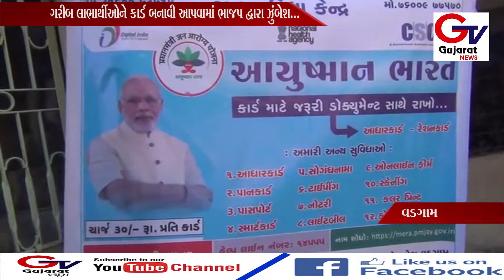વડગામ:-ગરીબ લાભાર્થીઓને કાર્ડ બનાવી આપવા નો ઝુંબેશ...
આયુષ્યમાન ભારત મિશન અંતર્ગત વડગામ ખાતે વાલ્મીકિ વાસમાં ગરીબ લાભાર્થીઓને કાર્ડ બનાવી આપવામાં વડગામ શહેર ભાજપ દ્વારા ઝુંબેશ હાથ ધરવામાં આવી...
ભારત સરકાર દ્વારા   મિશન અંતર્ગત ગરીબ લોકોને  બીમારી માટે પાંચ લાખ રૂપિયા ની દવા કરી શકે એ માટે આયુષ્માન ભારત યોજના થકી ગરીબ ના ઘર સુધી પહોંચી શકે તે માટે વડગામ શહેરના ભાજપના હોદ્દેદારો તથા વડગામ સરપંચ શ્રી ભગવાન સિંહ સોલંકી તથા ડી. વી. સોલંકી ભાજપા યુવા ઉપપ્રમુખ, ડેપ્યુટી સરપંચ વડગામ ગ્રામપંચાયત કાળુભાઇ બિહારી, મહાકાલ સેના પ્રમુખ સામંતસિંહ સોલંકી વડગામ વાલ્મીકિ વાસમાં જઈ ગરીબ લાભાર્થીઓ ને જાગૃત કરી ઘરે ઘરે ફરી ફોર્મ ભર્યા હતા...